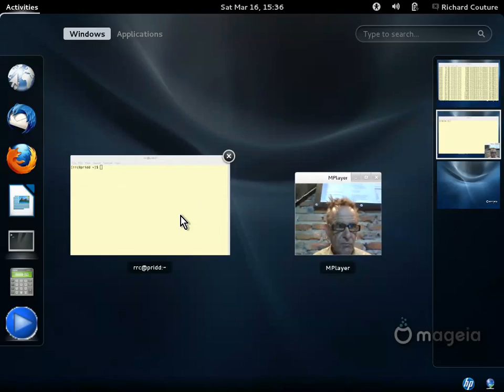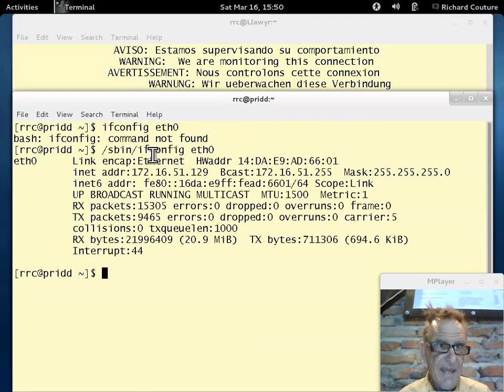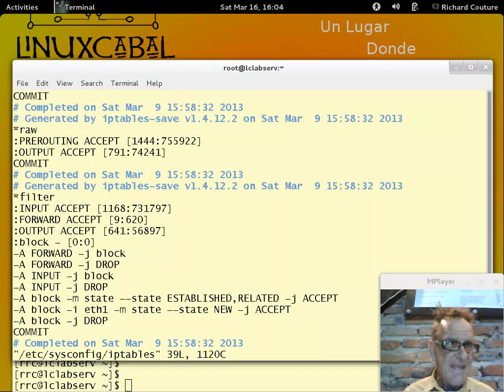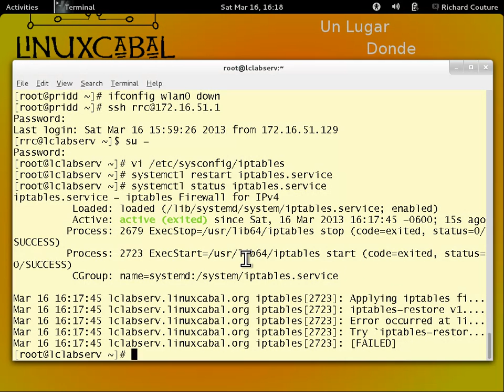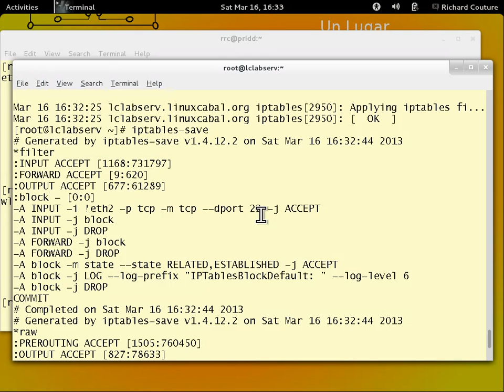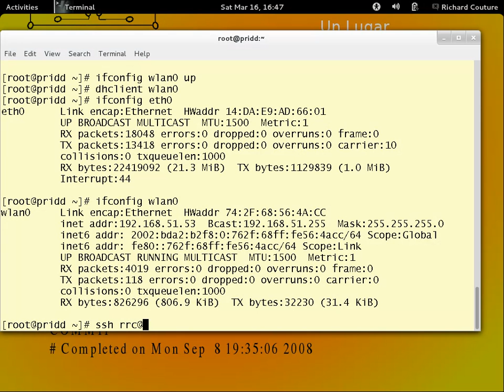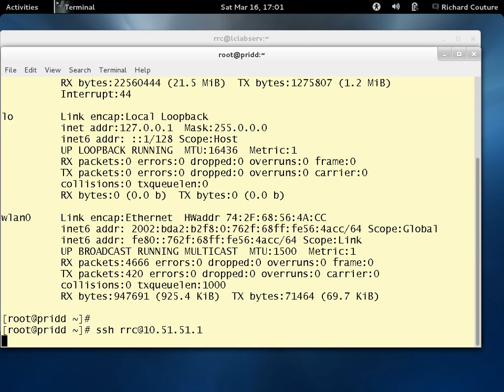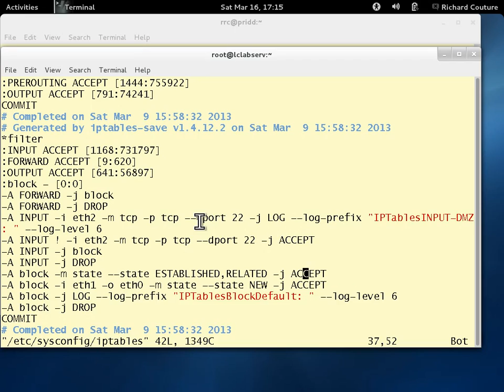Tutorial de Netfilter/IPTables Parte 3 - 20130316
Tutorial de Muros Contrafuego usando Netfilter/IPTables de Linux impartido por Richard Couture en las instalaciones de LinuxCabal el 16 de Marzo, 2013